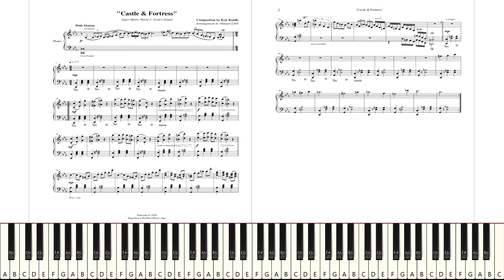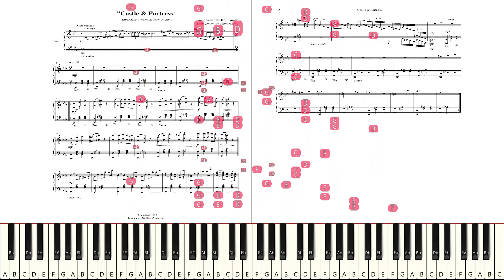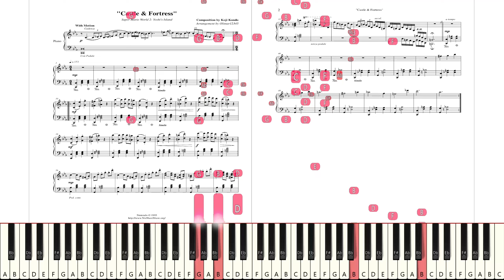Let's Try to Play "Yoshi's Island - Castle" *Live Sight Reading Practice*